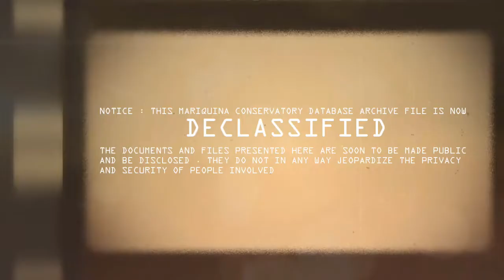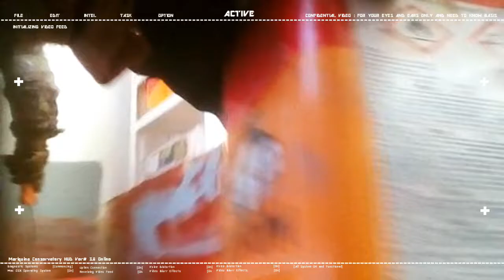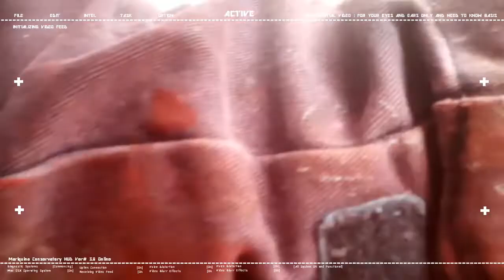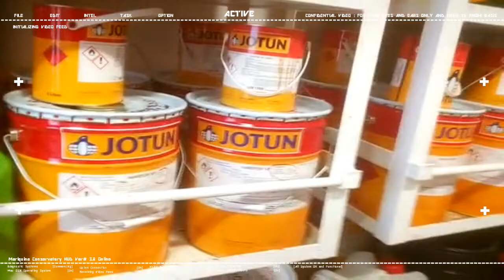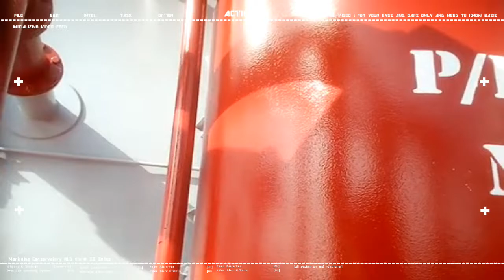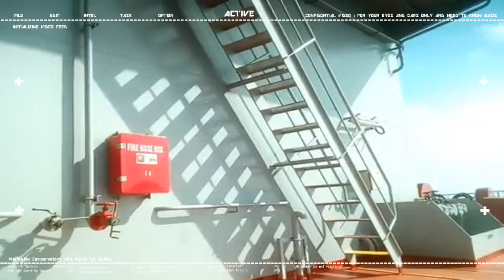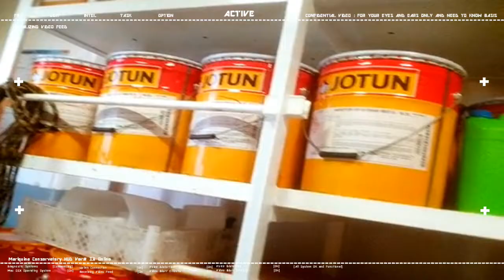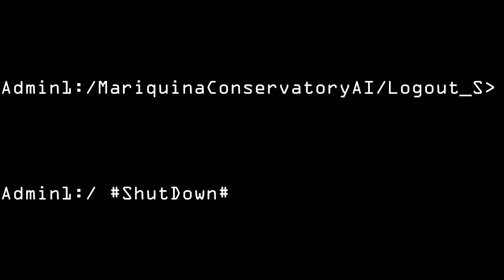10th Seaman Contract Day 207 Painting 2nd coat on cargo pipes Painting and tracing lines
ACTUAL VIDEO ON THE WORKPLACE AS A FILIPINO SEAMAN
6 months, 3 weeks, 2 days ONBOARD
10th SEAMAN CAMPAIGN

STATUS : Painting 2nd coat on cargo pipes , Painting and tracing lines in accomodation area, aft port side